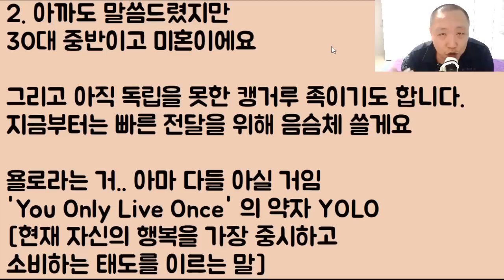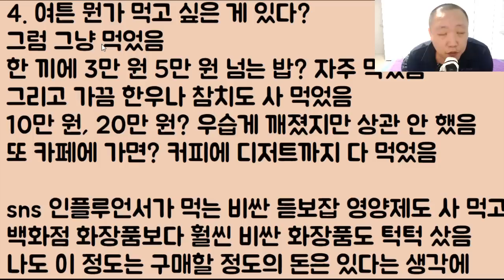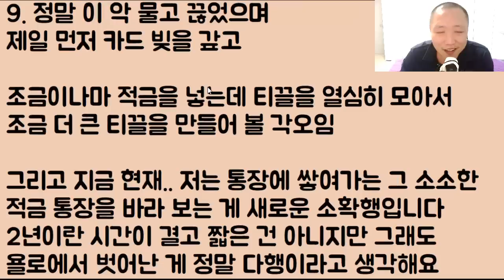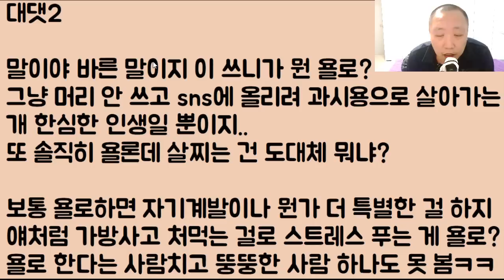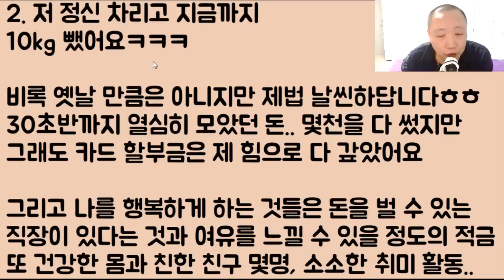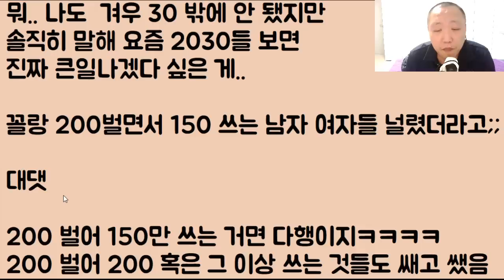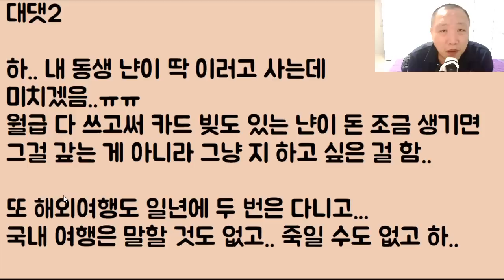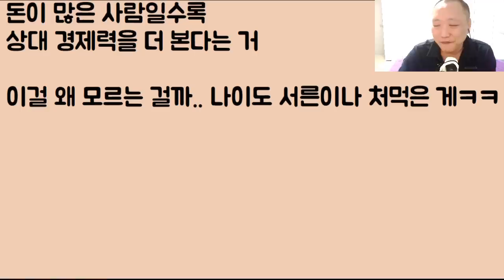[푸핰ㅋㅋㅋ] 어차피 딱 한 번뿐인데 사람 인생 뭐 있어? 라며 흥청망청 욜로 족으로 살다가 완전 골로 가버린 언니들ㅋㅋㅋ